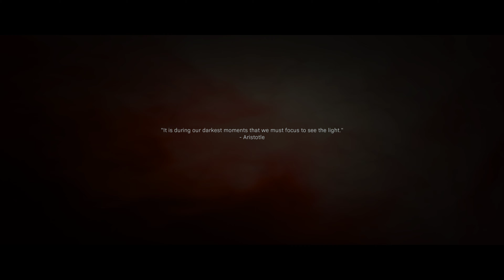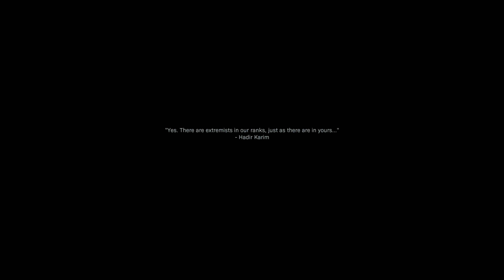Armor Sniper On Roof Call of Duty Modern Warfare 2019 10 28